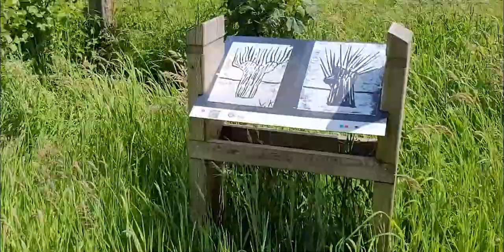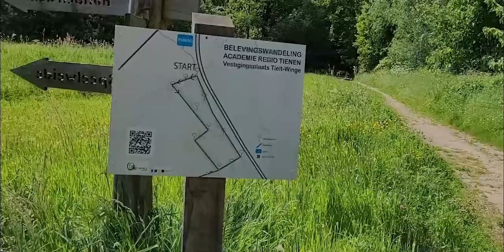Belevingswandeling Tielt Winge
De belevingswandeling in Tielt-Winge bevindt zich in het Troostenbergbos. Start: parking Kasteeldreef.